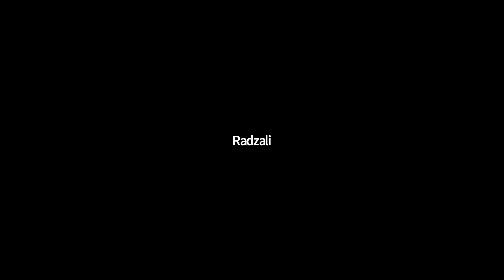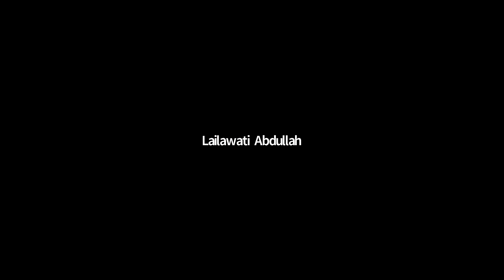Talaqqi 3, 24 Mac 2022, Ustazah Nor Ruzana Natiah Jaafar